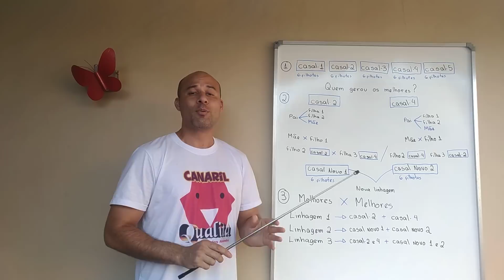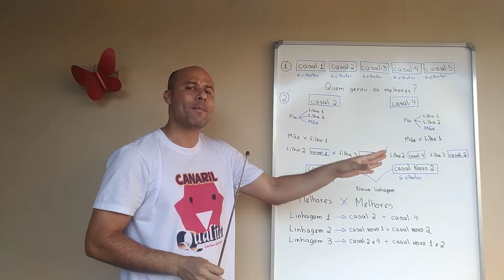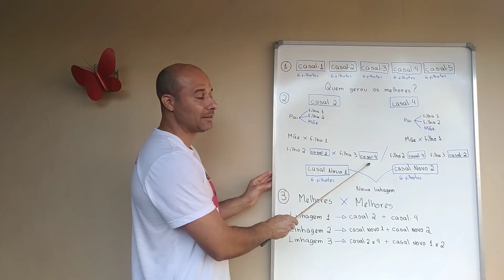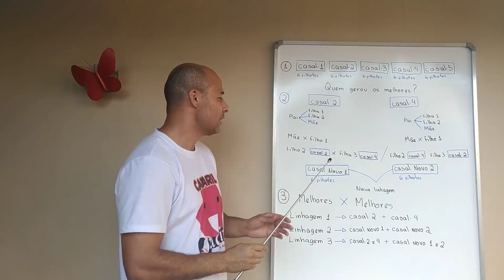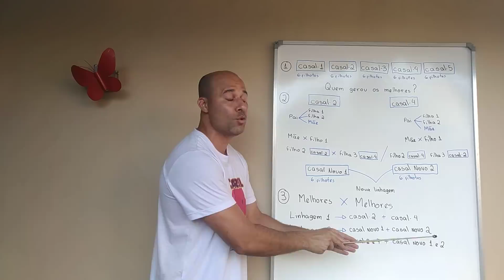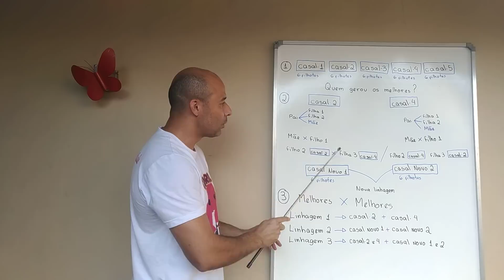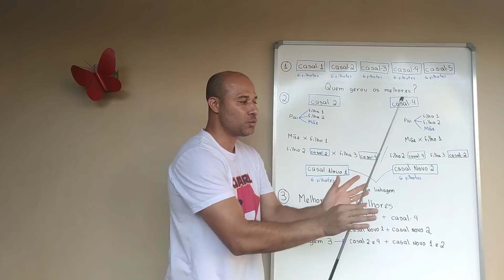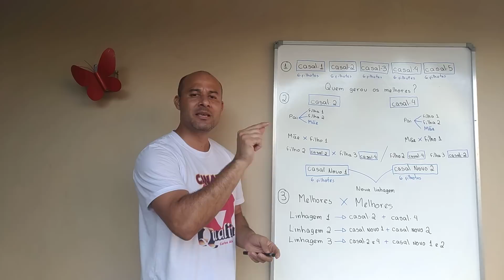COMO FAZER O ACASALAMENTO CORRETO NOS CANÁRIOS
Este treinamento irá te ensinar o passo a passo para ser um criador de sucesso e, ainda, te colocará mais perto de mim, para crescermos juntos nessa missão de transformarmos a canaricultura do Brasil.
Além do treinamento completo, ao garantir a sua vaga, você receberá vários bônus exclusivos:
☑️ Replay completo das 8 horas de Lives gratuitas
☑️ Lives somente para alunos: Você poderá tirar suas dúvidas diretamente comigo e ao vivo.
☑️ Bate Papo exclusivo com vários especialistas: traremos veterinários, especialistas em várias áreas, para te ajudar a melhorar ainda mais seu plantel.
☑️ Participar de uma Comunidade exclusiva de alunos para compartilhamento de experiências e compra e venda de aves.

Seja bem-vindo ao curso, criador!!!

😉 Olá criador!

Aprenda o "pulo do gato" dos grandes criadores. Saiba como fazer o trabalho de melhoramento genético em seu plantel através de acasalamentos consanguineos. Este é o "segredo" do sucesso!

Aprenda a dominar esta arte e melhore significativamente a qualidade do seu plantel de canários.

Forte abraço!
Carlos Alexandre